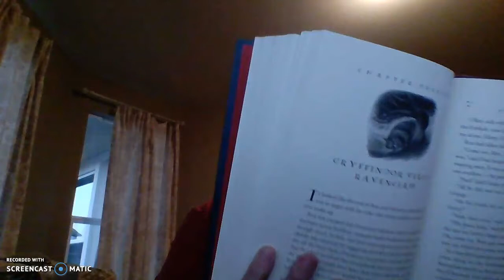HARRY POTTER PGS 249-259